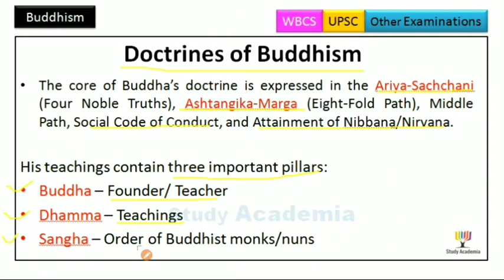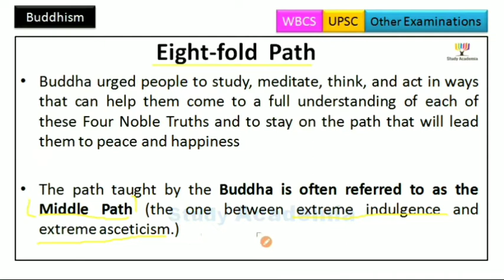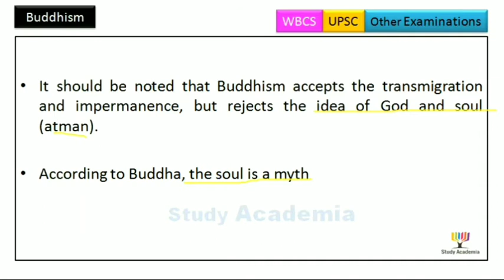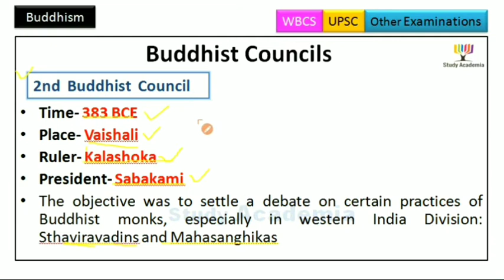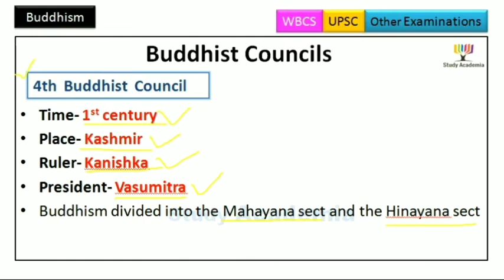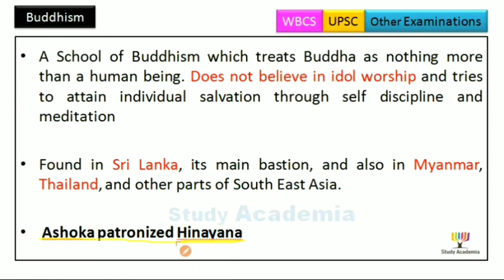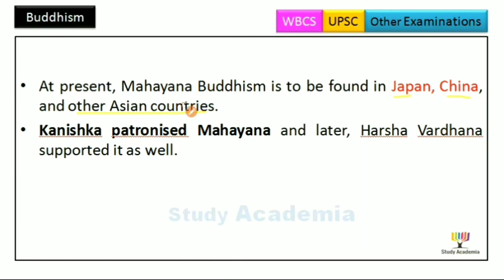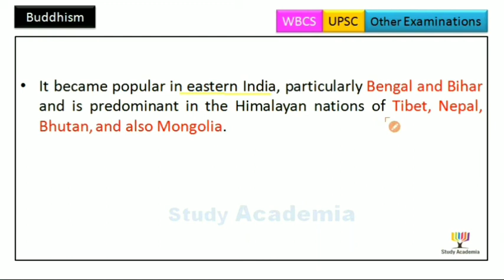Buddhism | Part 3 | Ancient History of India | WBCS UPSC IAS | Poonam Dalal Dahiya History Lectures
Lecture - 15 -  Buddhism- Part- 3
With reference to Poonam Dalal Dahiya's Book